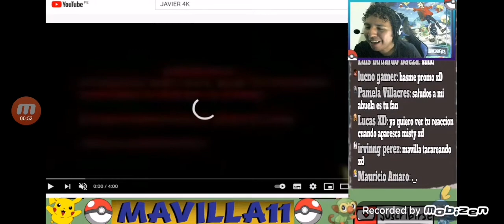Mavilla11 cantando XD